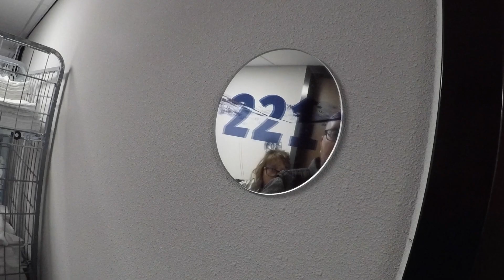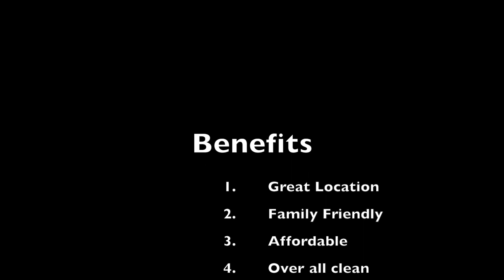Meininger Amsterdam-Amstel Hotel